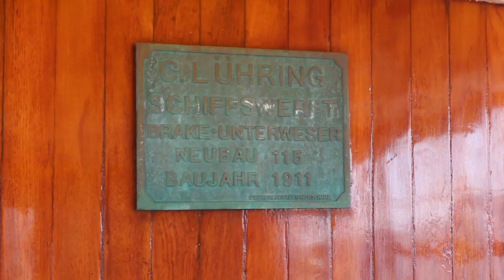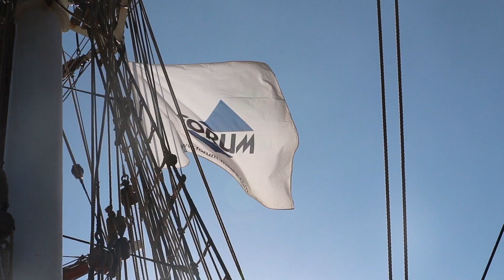Tall ship Eye of the Wind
Impressions of a sailing trip aboard the tall ship Eye of the Wind.

Impressionen einer Segelreise auf dem Traditionssegler Eye of the Wind.